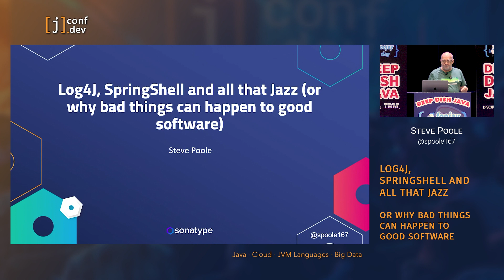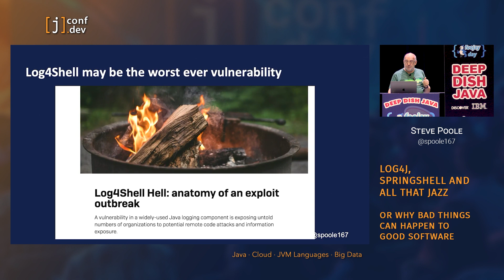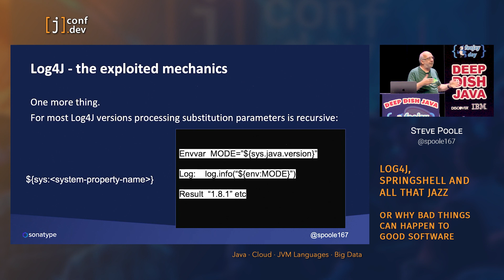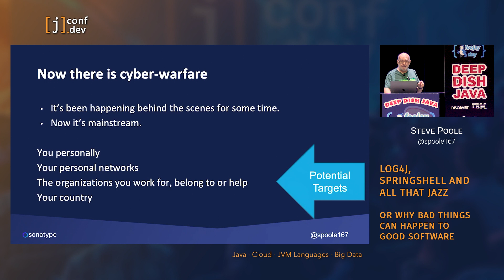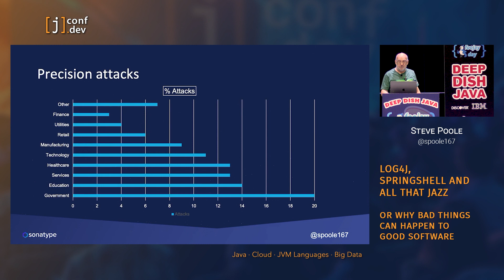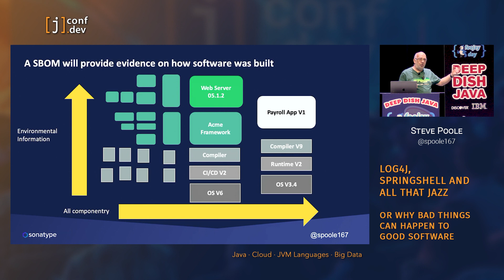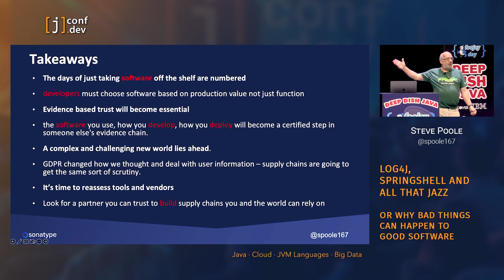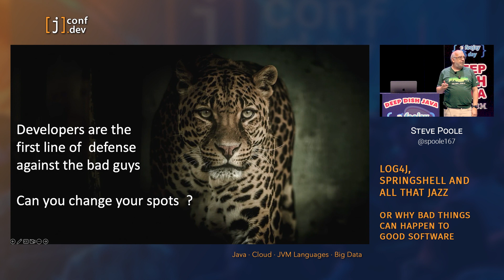Jconf 2022 - Steve Poole - Log4j, SpringShell and All That Jazz Or Why Bad Things Can Happen to G